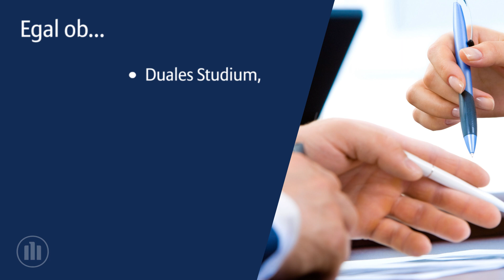Wir suchen DICH – Let’s care for tomorrow | Allianz Geschäftsstelle Zwickau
Du hast große Ziele,
möchtest Karriere machen und
erfolgreich sein?
Dann werde Teil unseres Teams.
Die Allianz – wo deine Träume Wirklichkeit werden.
Beim Marktführer gibt es viele Möglichkeiten, Deinen Weg zu finden.

Ihr Ansprechpartner in der Geschäftsstelle Zwickau:
Patrick Wandeler

Das Video wurde produziert von:
TV Westsachsen